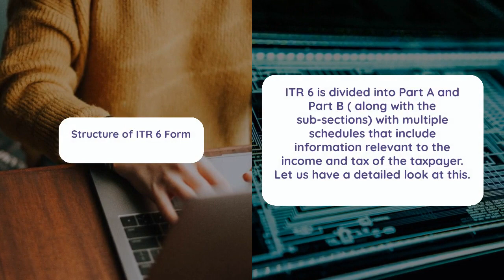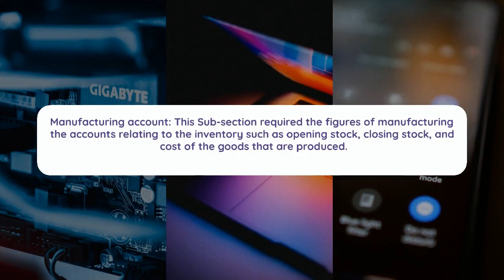ITR 6 RETURN FILINIG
ITR 6 Filing Form
ITR 6 Form is to be furnished by the Companies to e-file the income tax returns if they are not claiming exemption under Section 11 of the Income Tax Act 1961. Under the Income-tax Rules, the Companies that can claim an exemption under section 11 are those that have income from the property that is held for the charitable or religious person.
Hence, ITR 6 is to be filed by the companies that do not claim an exemption under section 11.
E-filing audit reports
If in case the assessee is liable for the audit u/s 44AB and the accountant has audited the accounts, then the details of the audit report, the auditor along with the date of furnishing is to be sent to the department electronically.
Who is eligible to file ITR 6 Form?
ITR 6 Form is to be filed by every company irrespective of its structure registered under the Companies Act 2013 or the earlier Companies Act 1956. However, the companies whose source of income comes from the property that is held for religious or charitable purposes are not required to file ITR 6 Form.
If the sales, turnover, or gross receipts are more than Rs.1 crore in the preceding financial year the entity must get the accounts audited from a certified Chartered Accountant.
Who is not eligible to file ITR 6 Form?
The companies who have sources of income from religious or charitable organisations can seek exemption under Section 11. In simpler words, an entity that is seeking exemption under Section 11 should not file ITR 6 Form.
Structure of ITR 6 Form
ITR 6 is divided into Part A and Part B ( along with the sub-sections) with multiple schedules that include information relevant to the income and tax of the taxpayer. Let us have a detailed look at this.
Part A (and its subsections)
General information: This Sub-section should be filed with the basic details of the entity such as the Name, PAN number, address, CIN, Incorporation date, etc.
Trading Account: This sub-section requires the details that are relevant to the income and the expenditure of the company.
Balance sheet: This subsection should consist of the details of the balance sheet of the company such as the liabilities, current liabilities, share capital, and more.
Manufacturing account: This Sub-section required the figures of manufacturing the accounts relating to the inventory such as opening stock, closing stock, and cost of the goods that are produced.
Profit and Loss Account: This subsection should be filed with the details of the company's profit or the loss that is incurred during the relevant financial year.